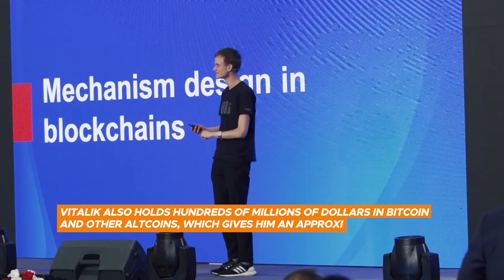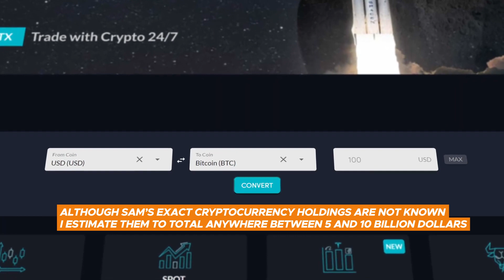Richest Person Crypto | Amir M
Who Is the Richest Person in Crypto? Today we will figure it out!
Figuring out who the richest people in cryptocurrency actually are is much easier said than done, since there are lots of unknown whales that hold tens of billions of dollars in high market cap crypto currencies. Today we will review only the know crypto billionaires.